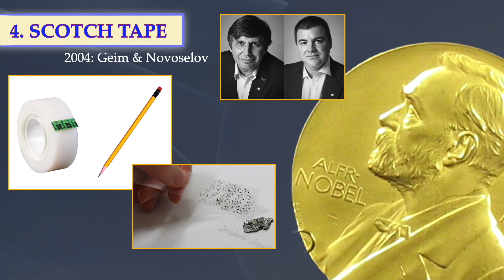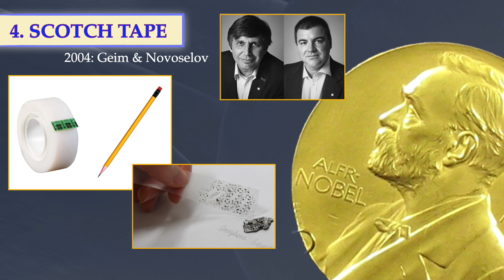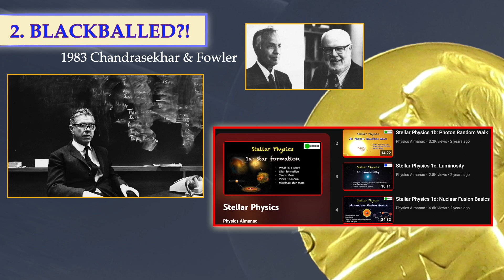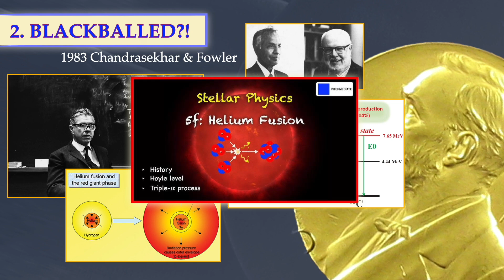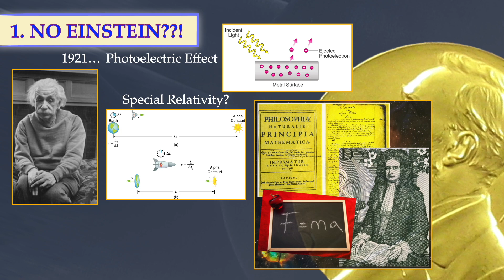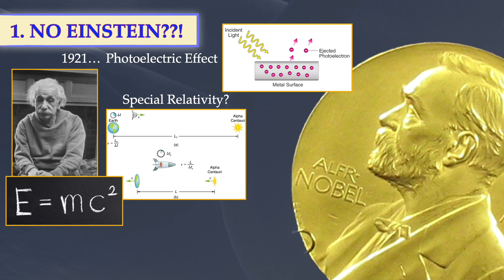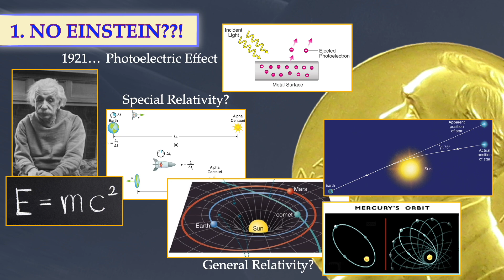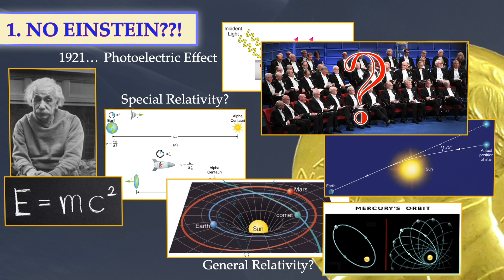Top 5 Questionable Physics Nobel Prizes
5 physics Nobel Prize awards that left everyone a bit perplexed...